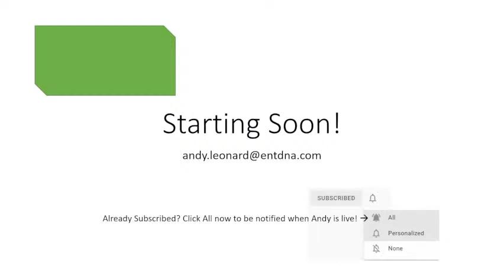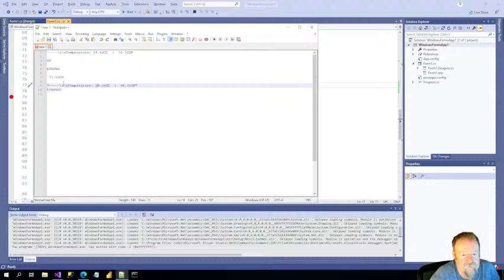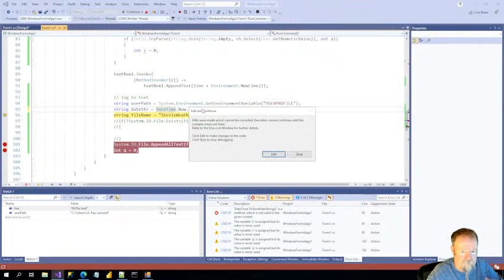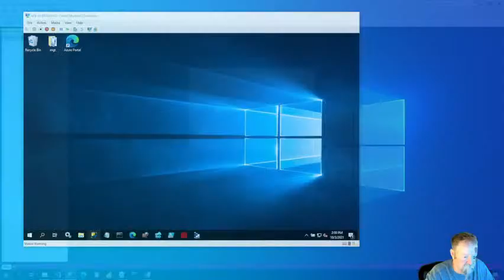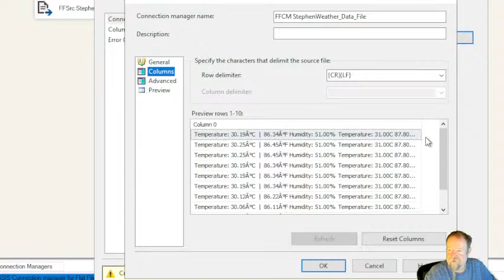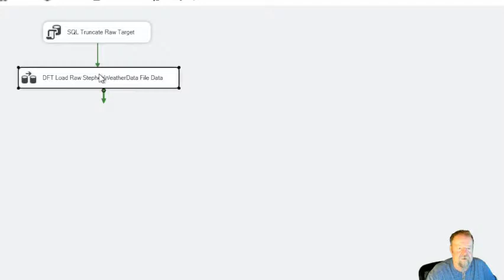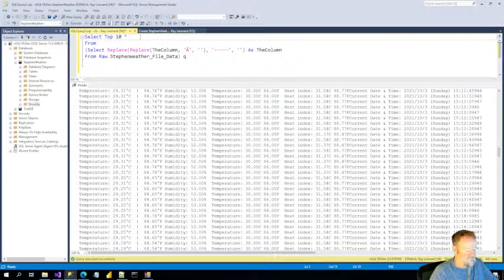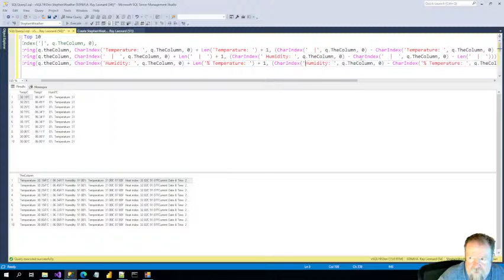IoT and the Leonard Greenhouse Project, Take 2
Join Andy as he tinkers with SSH, Raspberry Pi, an Arduino controller, and C#.